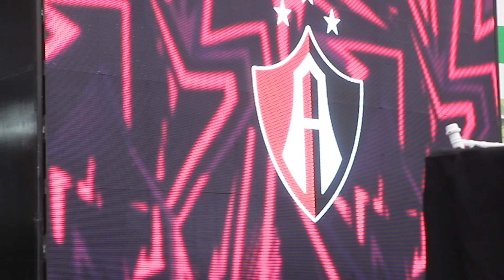Presentación de la nueva piel del Atlas 23-24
Así vivimos la euforia de la presentación de nuevo jersey del equipo Atlas ahora con el apoyo de Dalton corporación en esta temporada 23 - 24